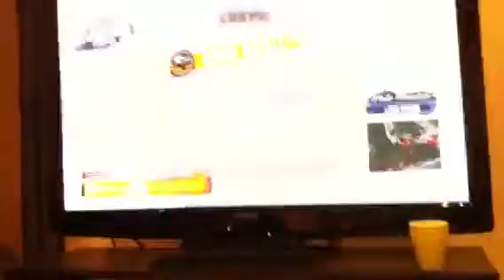Burnout paradise road rage and a race also a showing off run